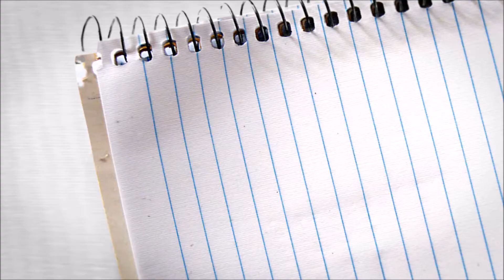Cuộc thi "Perfect Couple" CLB Guitar Học viện Tài chính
Clip giới thiệu đêm chung kết diễn ra vào lúc 18:30 ngày 16/5/2014 tại hội trường B9 Học viện Tài chính.